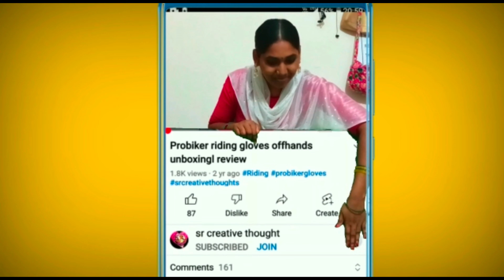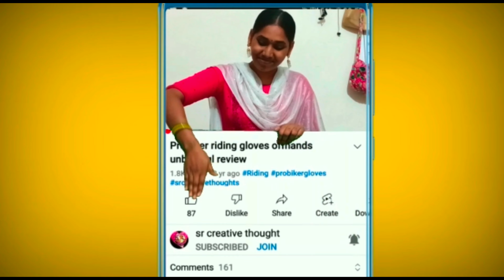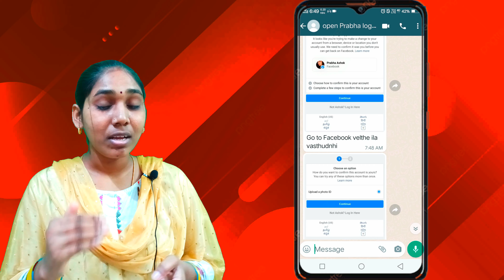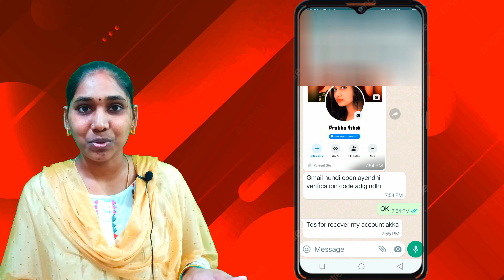Loggin Approval Needed Facebook Problem 2022 || How to open login was not approved Facebook account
Loggin Approval Needed Facebook Problem 2022 || How to open login was not approved Facebook account || Login Approval Facebook Upload a file Problem Solved || Open Login Approval Facebook Account Without Submitting Identity 💯

Published by
Sr creative thought Channel Owner
Srilatha.